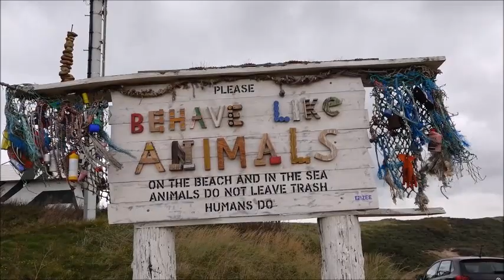#37 STRANDHOTEL ZOOMERS AAN ZEE DEEL II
Wij zijn in deze video in het luxe strandhotel Zoomers aan Zee in Castricum.
Helaas moeten wij in deze vlog uitchecken en is er een eind gekomen aan ons heerlijk weekendje weg. We maken een mooie strandwandeling en sluiten het af met de eerste oliebol van het jaar!

Wij maken voorlopig geen vlogs met onze T@B want deze staat in de winterstalling. In april komen er weer nieuwe kampeervlogs aan. Tot die tijd zullen wij de vlogs anders gaan invullen. We hopen dat jullie dit net zo leuk vinden natuurlijk.

Liefs,

en vergeet het belletje niet 🛎

Editing:
Movie Maker